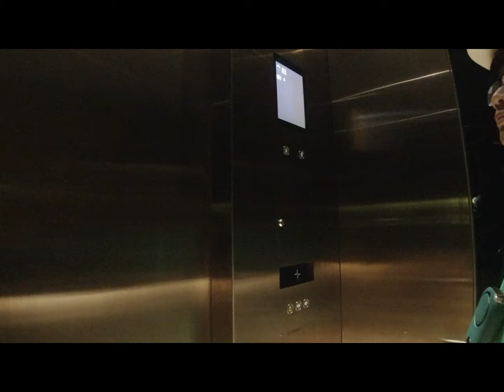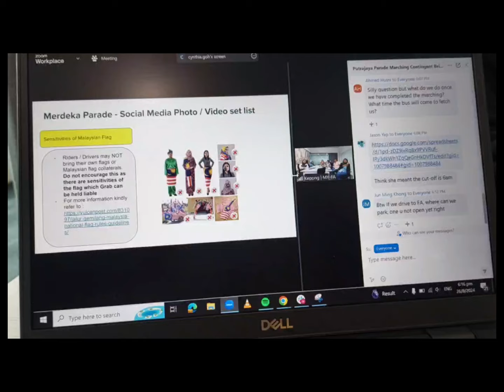Putrajaya : Jaja jadi wakil Kontijen Grab Malaysia!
Pengalaman yang mungkin aku tak akan lupakan sampai bila-bila .National event dan menjadi antara yang merasmikan Perarakan pertama Grab Malaysia di Putrajaya!

Shout out to : Navin for helping me to take all the wonderful videos
                         Husni for driving me here and there
                        Maderr Cynthia and Evelyn for being the biggest support!